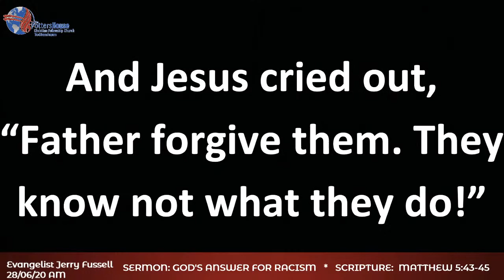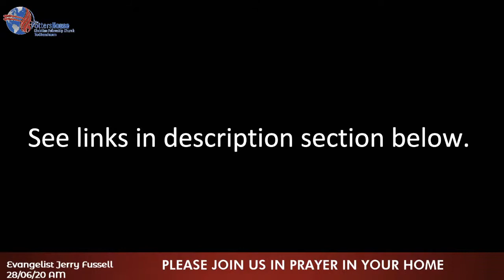Gods Answer for Racism- Sun 28 June 2020 AM Sermon Only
Ps Abdul Yussuf- Potters House Christian Fellowship UK- Tottenham
Date: Sun 28 June 2020 Am
Scripture: Matthew 5:43-45
Livestream Church during Covid-19 Situation
Pastor Yussuf featuring Evangelist Jerry Fussell
Potters House Christian Fellowship UK Church- Tottenham
Church will be re-opening on Sunday 5th July, but due to COVID-19, there will be some changes to our regular services please see our website for more detailed information.